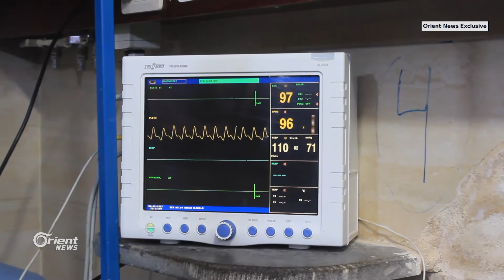Four civilians killed by Assad airstrikes on Homs’ Talbiseh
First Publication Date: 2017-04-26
Assad regime’s warplanes hit residential areas in the city of Talbiseh ‎in Homs northern countryside on Tuesday (April 25), killing 4 civilians and injuring many others. Most of the casualties were women and children. Orient News correspondent vised the injured in the intensive care room.‎
‎Reporter: Saif al-Allah al-Ahmad
Translation and voice over: Ahmad al-Shehabi